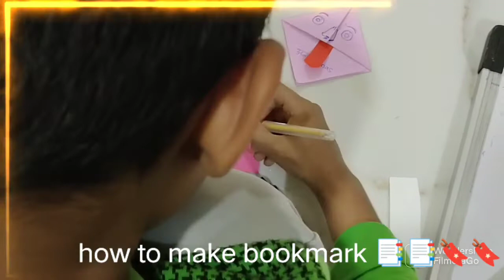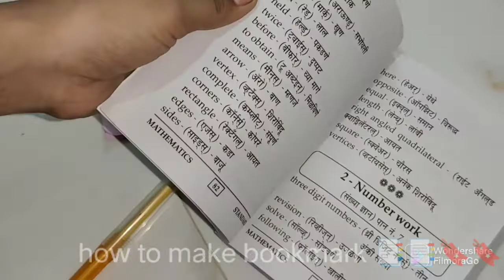@बुकमार्क कैसे बनाएं? बहोत ही आसानी से# how to make bookmark for books and notebooks@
बहुत ही आसान तरीके से @बुकमार्क बनाएं।।। how to make bookmark for our books and notebooks,, एकदम सोप्या पद्धतीने बनवा पुस्तकासाठी बुकमार्क. इयत्ता पहिली ते दहावीसाठी उपयुक्त...